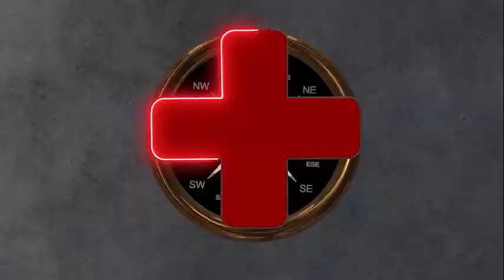ಕಿಚ್ಚ ಸುದೀಪ್ ಕ್ರೇಜ್ ನೋಡಿ | Kiccha Sudeep Craze | Sudeep fans | Vikrant Rona | Kiccha Sudeep WhatsApp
ಕಿಚ್ಚ ಸುದೀಪ್ ಕ್ರೇಜ್ ನೋಡಿ | Kiccha Sudeep Craze | Sudeep fans | Vikrant Rona | Kiccha Sudeep WhatsApp Status |
News Channel  Launching Soon...